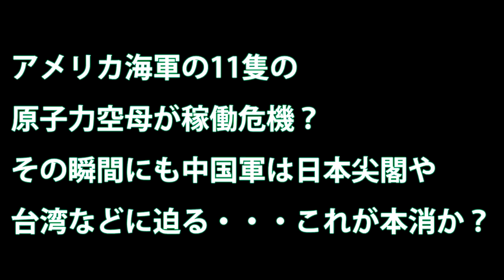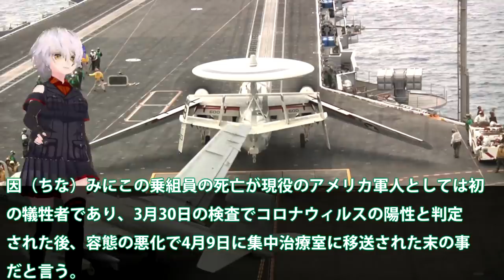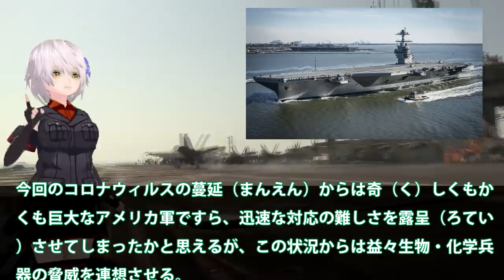アメリカ海軍の11隻の原子力空母が稼働危機？その瞬間にも中国軍は日本尖閣や台湾などに迫る・・・これが本消か？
関連動画

空母撃沈は可能か？驚異の空母防衛能力と撃沈してはいけない理由とは【日本軍事情報】
空母の取得費と維持費はいくら？ジェラルドフォード最新空母を踏まえて【日本軍事情報】

引用・転載「出典：海上自衛隊ホームページ」
引用・転載「出典：航空自衛隊ホームページ」
引用・転載「出典：陸上自衛隊ホームページ」

【アメリカ】史上最高価格の高性能空母『ジェラルド・R・フォード級』 ！急ピッチで開発された リニアモーターで射出する電磁式カタパルトを搭載した艦の挑戦の記憶とは【ポイントＴＶ】読上げ動画
空母の強さとは　空母とその船団（空母打撃群）の実力を検証する【日本軍事情報】
しくじり空母？世界最悪？「アドミラル・クズネツォフ」を解説してみる　Russian aircraft carrier Admiral Kuznetsov
【半島情勢】米空母が3隻集結！中国を牽制しながら北・イランで問題が起きれば即対応可能な多目的の布陣